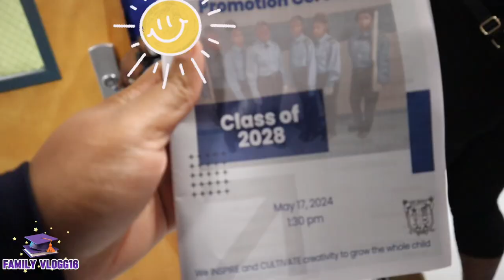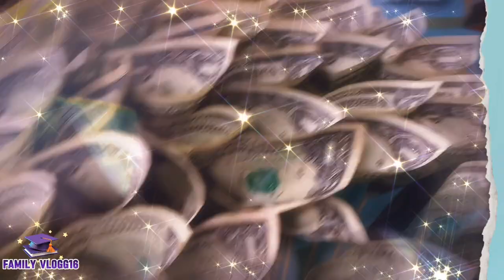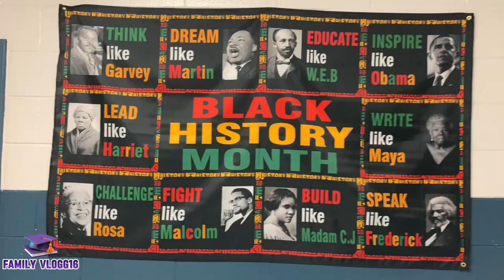FAMILY VLOGG16🎓 “2024 GRADUATE GETS LITTY🔥"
Relations · 1TakeTheGreat

Different Mindset Reloaded

Music  Publisher: Jequavious Cameron
Composer  Lyricist: Jequavious Cameron